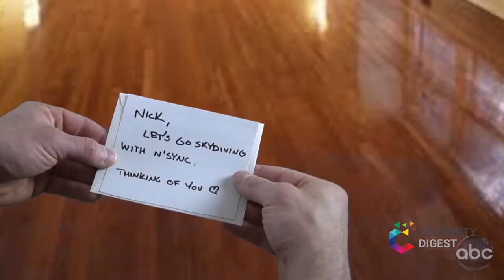What happened to Nick Peterson from Bachelor in Paradise?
Nick Peterson is a TV personality famous for his work in The Bachelorette, Bachelor in Paradise, & many other. In this video we will talk about his life at present, his career, girlfriend, net worth, & much more.

Timecodes

0:00 Nick Peterson Intro
0:34 What happened to Nick Peterson from Bachelor in Paradise?
1:12 His Relationship Status
1:56 Nick Peterson Net Worth
2:16 Who Is Nick Peterson?

Video by

Nick Perterson Officail Youtube Channel
BACHELOR PAD
Bachelor In Paradise

Photo by
Asad Photo Maldives from Pexels